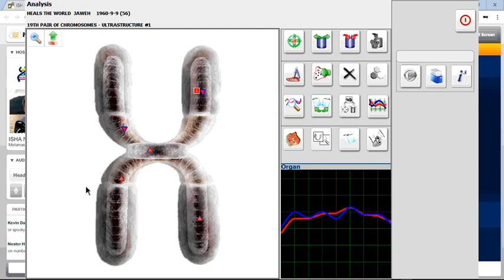pancreas DNA chromosomes